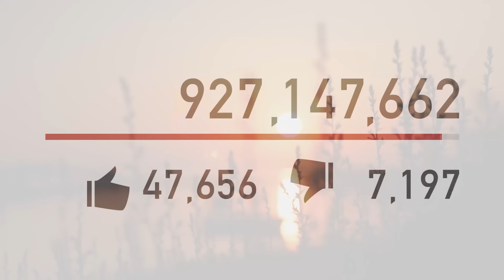Avoid These States: The 10 Worst for Friendliness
What if I told you New York and California weren’t the most Unfriendly states? Would you believe me? Stay until the end of the video and find out which state people think is the most unfriendly.
  We ran a poll and asked people their opinion on which states were the most unfriendly. About 2500 people replied. I did some research on why they are unfriendly or why people think that.
that is what we are looking at today.

🔶My Other Channels:
📺  On This Day: @AboutToday
🏡Suite Life For Briggs: @SuiteLife4Briggs